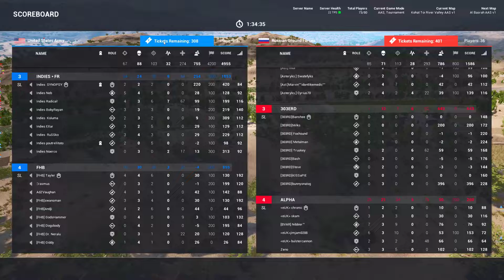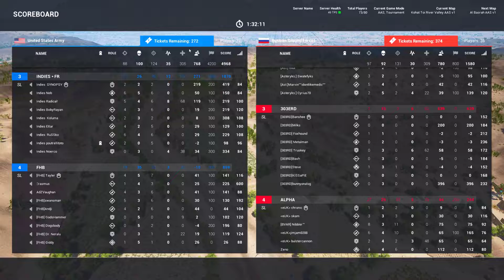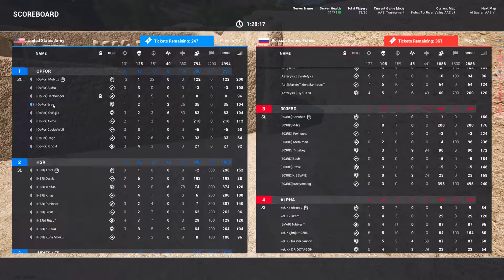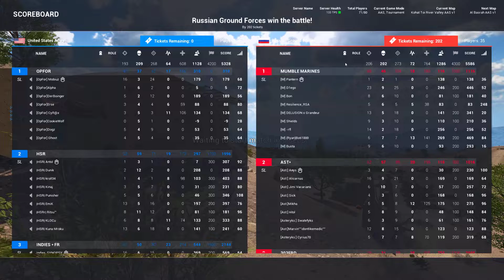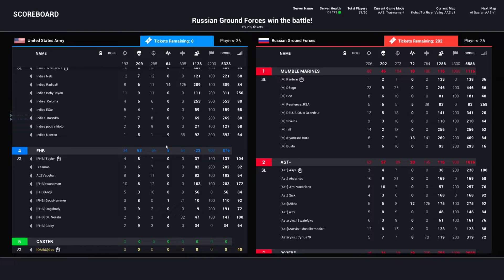CCFN 71 Server 2 Round 1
CCFN
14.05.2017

 ➤ Clans Participating:
- Asterysk , 303rd Tiger Batallion, Mumblerines, Fighting Honey Badgers, OpFor, Indies, eUK, Hussaria

 ➤ Scores:
Round 1: 202 ➤ 303rd, M , Ast, eUK
Round 2: 83   ➤ 303rd, M , Ast, eUK
Winner: 285 ➤ 303rd, M , Ast, eUK

Commentator/s:
● Gec, MVPiet

➤ CCFN Commentators:
● [OMBD] Gec ● ZXD_TheMohom ● ZXD_Hotpotatoes ● =MM=Anubisvalor ● Saint Sasius ● Mother

Have a clan of 9 and want to join in on the action, head on over to our discord